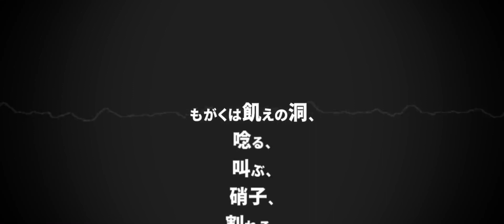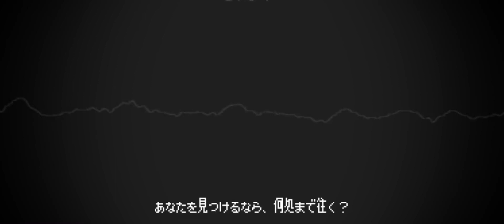side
Will take down upon request.
Author: 全てサイトの所為です。
Upload Date: Oct 13th, 2021